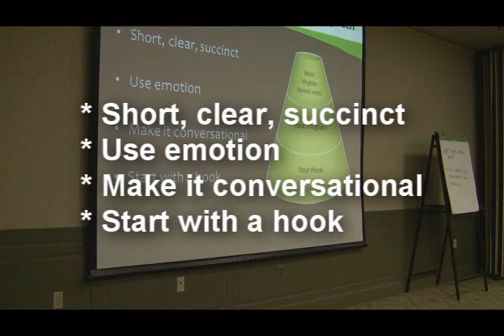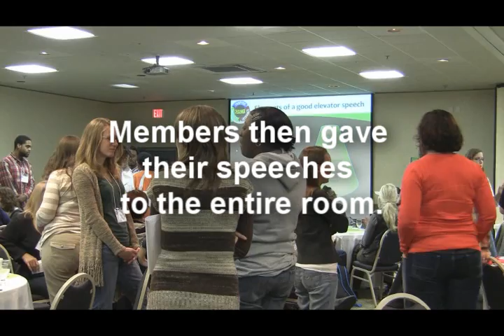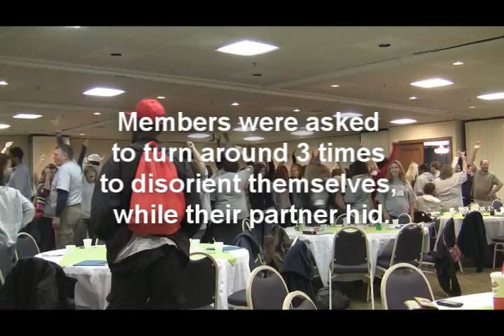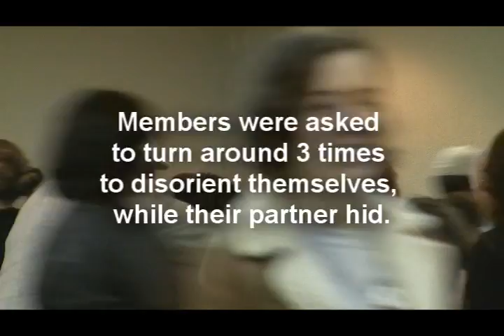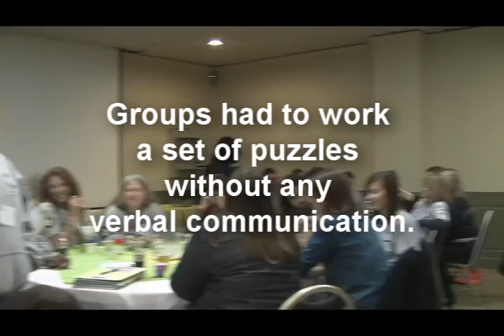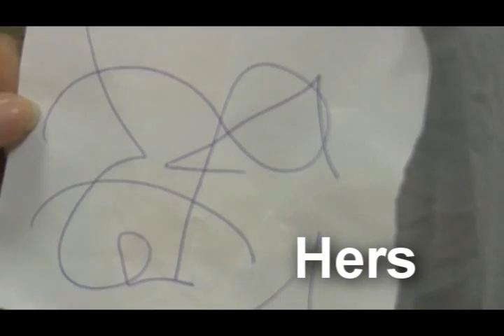AmeriCorps Training 2011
The AmeriCorps training in West Virginia, October 2011.